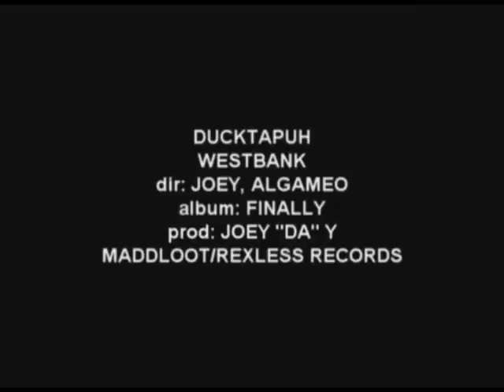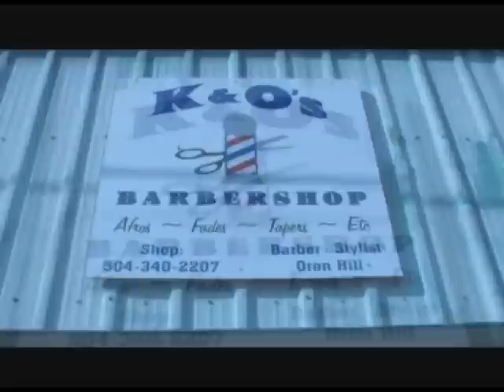WestBank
This is "Madd Loot" records' very own "DuckTapuh" doing his hit song "WestBank". That's West Bank of New Orleans! Check out the use of two model cars for scaling, and the step into the tennis shoe for perspective. This video was directed by Joey Da Y, Yung Yohnnie, and Al Gamo. Another Let It Fly Production!